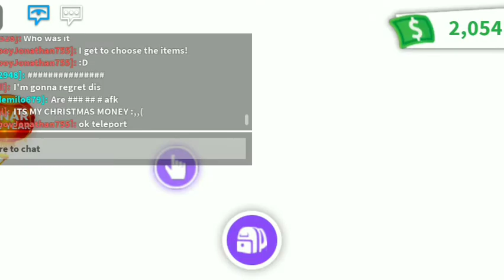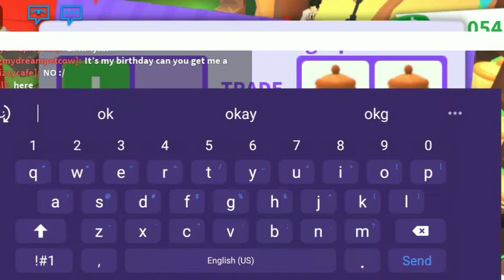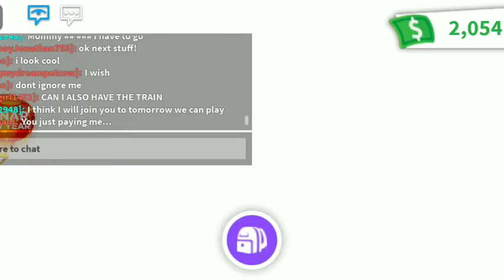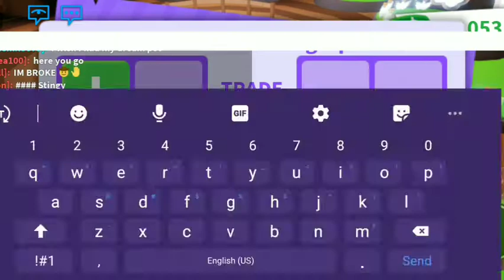My brother buying me WHATEVER I want from Adopt Me! (1K ROBUX SPENT)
My channel is a Roblox based channel! I play games such as Adopt Me, Flee The Facility, Bloxburg, and many more!
I do giveaways, prizes, and more! I also sometimes do transition edits!
xoxo - John Mauve